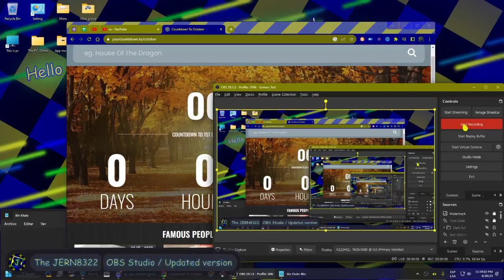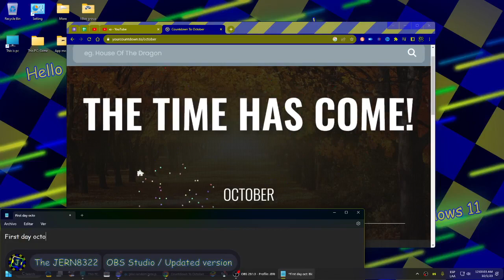JERN8322's On Special: First day october !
👋 +-+ Welcome ! +-+ 👋

🗒️ +-+ The Note +-+ 🗒️
Happy spooky days. This after done halloween is 31st days october.
i can't waiting open geometry dash 2.2 released.

✅ +-+ Read rules +-+ ✅
Please check for the read rules.

🕓 +-+ Times +-+ 🕥
Nothing.